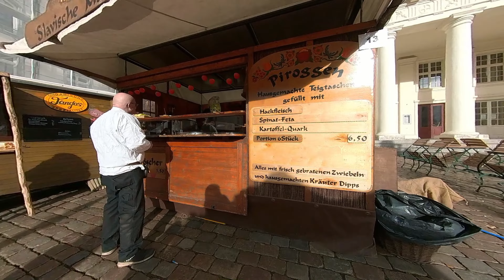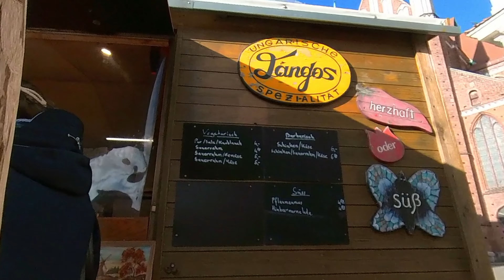【We'll take you to】Martensmarkt in Schwerin《with subtitles》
Hello. This is a video of the festival held at Marktplatz in Schwerin.
My son#2 and husband stayed home.
We joined storytelling, played with bows and arrows, borgans.
【ひよこのお茶会】